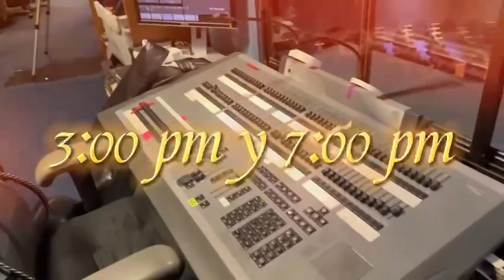Cuatro princesas desesperadas drag Los Angeles. Ca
Con la dirección de @RAQUENELOFICIAL   Actuaciones de @henryjimenezkerbox  @pablocheng @poetender @joaquinluna4684   Y @SHYGUTIERREZ No te la puedes perder